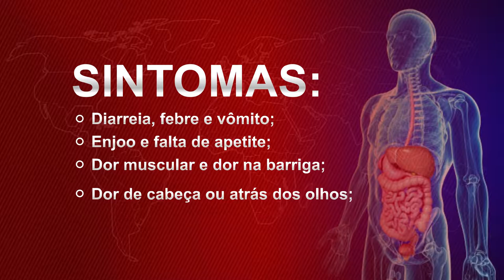HOSPITAL INFANTIL - SAÚDE